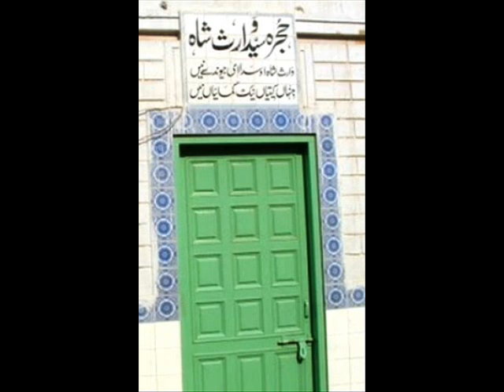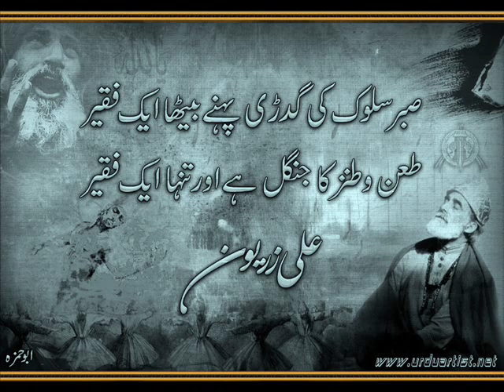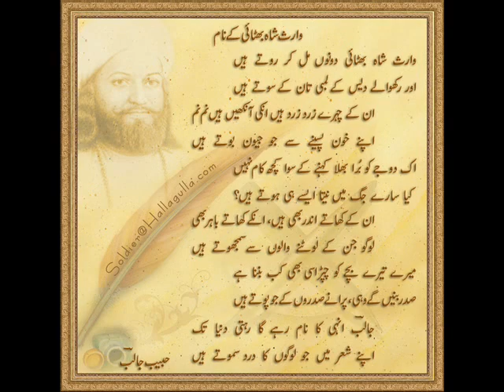Heer Waris shah Javed Gondal Ke awaz main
Heer Waris Shah Javed Gondal ke Awaz main, Or Background Flute play by Asad Jadoon Nawan shehr Dhodial Abbottabad.
Javed Gondal  mathana chak Gujrat k Maqeem hain.Or Heer waris shah, Tumam Darwaishanan kalam sunany walon k nam karty hain..